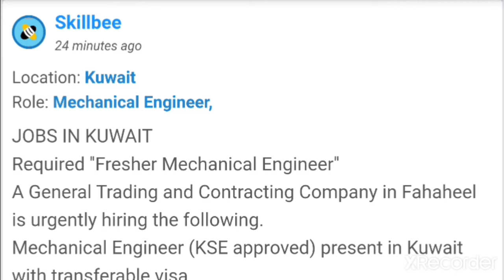4623 JOBS IN KUWAIT Required 'Fresher Mechanical Engineer' A General Trading and Contracting Company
JOBS IN KUWAIT Required ''Fresher Mechanical Engineer'' A General Trading and Contracting Company.  Burgan Golden General Trading Co.